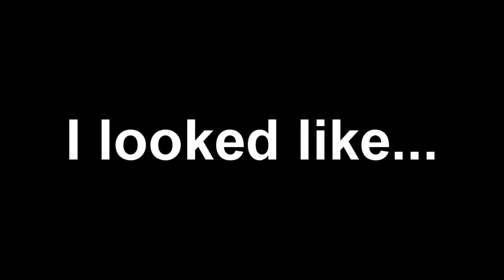Matub's Mohawk [Ultra-Short Film]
Fuzzy Lightbulb would make a great band name...

I'm uploading this on a Tuesday night...and it's not even due until Thursday. What the crap, man? Not procrastinating is totally not me.

Here's my crap!